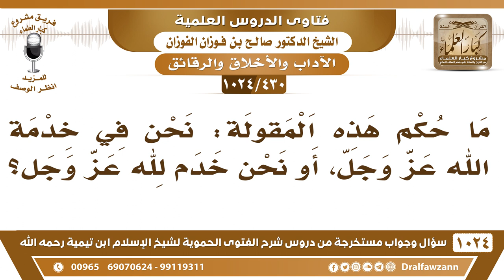[430 -1024] ما حكم هذه المقولة: "نحن في خدمة الله عز وجل"؟ - الشيخ صالح الفوزان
-[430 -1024] السؤال: ما حكم هذه المقولة: نحن في خدمة الله عز وجل، أو نحن خدم لله عز وجل؟
الجواب: هذا تعبير الصوفية يسمون العبادة خدمة، وهذا غلط ما يسمى خدمة تسمى عبادة، كما جاءت، والعوام يقولون خادم الله مخدوم، هذا كله غلط.
للاشتراك في قناة الشيخ صالح الفوزان
سؤال وجواب من شرح الفتوى الحموية ( 1024 ) مقطع

للاستفسار والإقتراحات والدعم
رئيس الفريق
لمشروع كبار العلماء